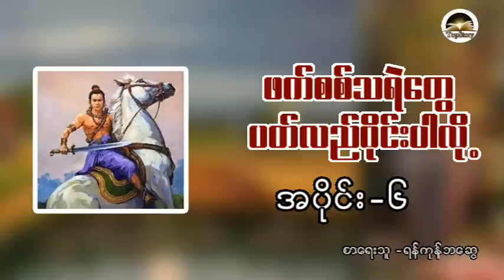ဖက်စစ်သရဲတွပတ်လည်ဝိုင်းပါလို့ ဇာတ်လမ်း( စ - ဆုံး )စာရေးသူ - ရန်ကုန်ဘဆွေ